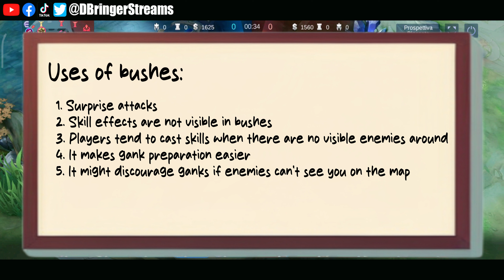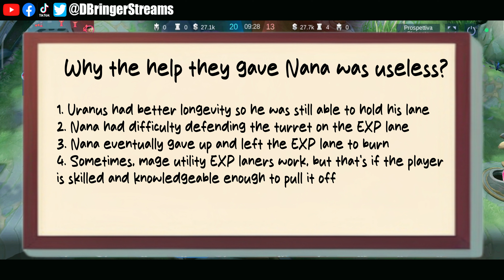BAD LINE UP AND BAD TEAMMATES || MOBILE LEGENDS RANKED GAMEGUIDE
Shout out to @NickyBrosuwu for this amazing HARITH gameplay. As usual, we talked about the good and bad decisions in the game and what could have been done better. We focused more on the major flaws of the game and discussed balanced team comps, decision making, mini-map analysis and more! If you want to learn more on how to play and win more ranked games, WATCH THIS VIDEO!

Terminologies:

BS: Battle Spells are extra abilities any hero can equip. Never forget to check if you have the appropriate BS based on your line up and the enemy team's line up. This can only be set up prior the game which is during the draft pick/preparation phase.

CC: Crowd Control is the act of disabling heroes. (Stun, Slow, Silence, Root Etc.)

Objectives: Jungle Objectives such as the Turtle, Lord etc. This also includes Turrets, and of course, the opposing team's base.

Camping: The act of hiding and attempting to Gank a hero multiple times with the intent of preventing its growth.

Freeze/Lane Freezing: Act mostly done on the Side lanes to prevent over exposure. Mostly done during the earlier stages of the game, or when enemies aren't visible in the mini map.

Carry: Can be any hero with the potential of flipping the sides of the coin in battle, or in other words, carrying an entire team to victory!

MM/ADR: Marksmen also known as Attack Damage Ranged, are usually a squishy hero with low to minimal survivability which has the potential to carry the entire team especially in the late game if fed enough. Normally farms dominantly on the lane.(Bottom Lane)

Assassin/ADC: Attack Damage Carries also known as Assassins, are usually squishy but with high mobility, these heroes also has the potential to carry the entire team. Unlike MMs though, most if not all Assassins are melee. Normally uses the Jungle as a farming area as oppose to laning.

Offlaner: Usually are fighters or even tanks with good minion sweeping potential and high sustain and survivability. Though not the norm, some offlaners are known to have the potential to carry an entire team. Dominates the Top Lane.

Tank: High HP pool, high resilience, and survivability are the qualities of a Tank. Normally sacrifices itself for the Core Hero(es).

Support: Extremely versatile heroes which can either have high survivability, or hard CC, usually with skills able to empower a number of heroes with buffs, heals, etc.